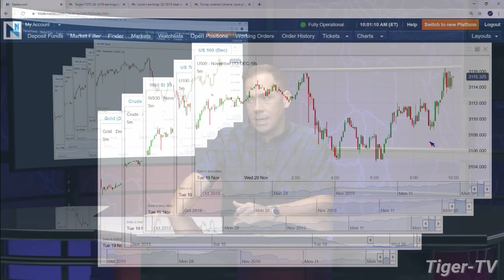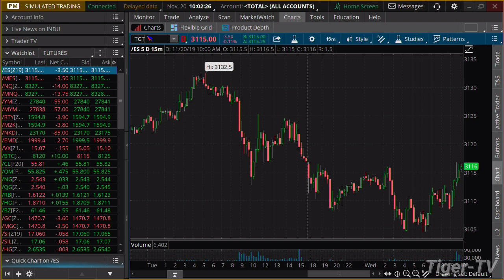November 20th, 10AM ET Market Update on TFNN - 2019